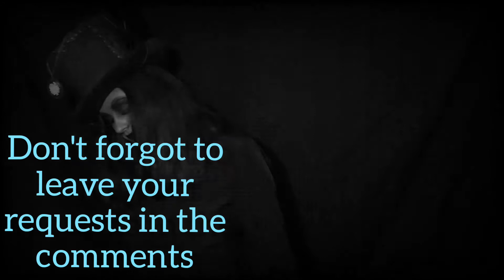Come join me as we create together.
A silent film by Vivid Ocean Art.
For more of my creations visit me on Facebook @Facebook.com/Vividoceanart